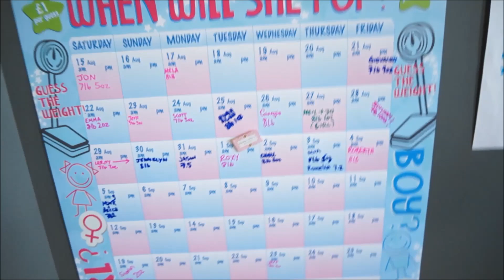Chell's Gender Reveal Party [27.06.15]